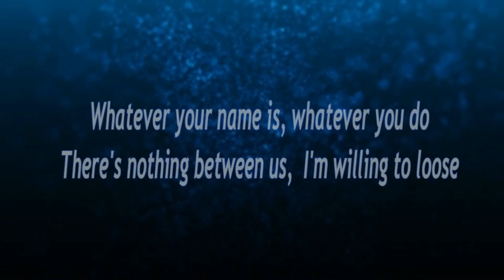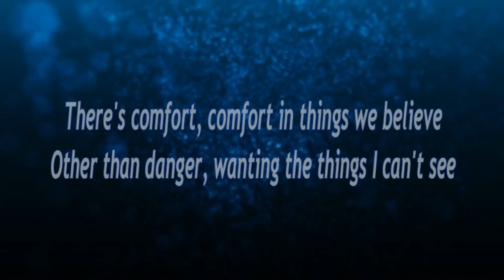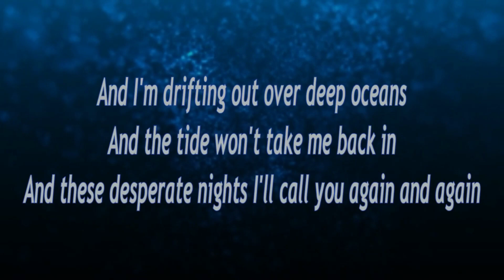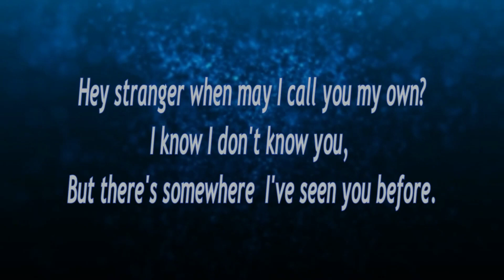Between Us (Hey Stranger) 💕 Peter Bradley Adams (Lyrics)